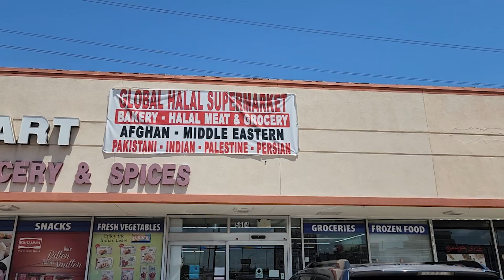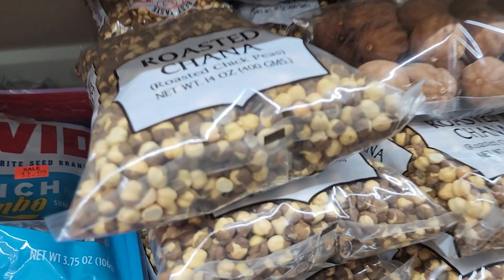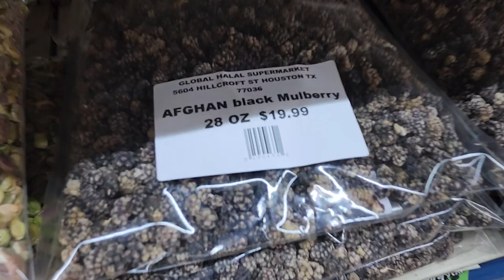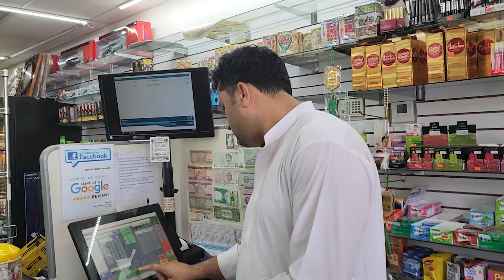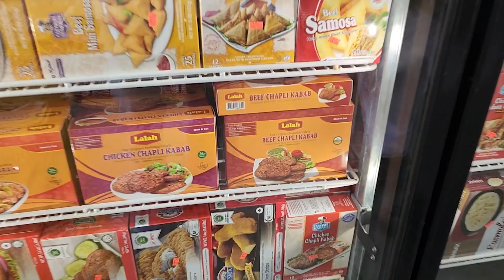د افغانستان ذبیح الله د امریکا په ټکساس کې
Meet Zabihullah from Afghanistan who owns "Global Halal Supermarket" in Houston, Texas USA -  Wakil Khan